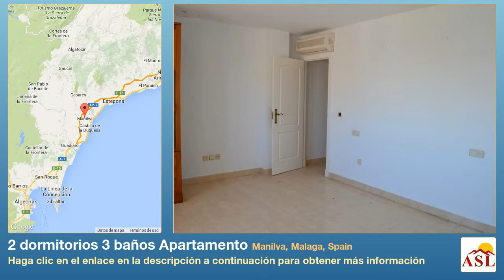2 dormitorios 3 baños Apartamento se Vende en Manilva, Malaga, Spain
Más información en Apartamento se Vende en Manilva, Malaga, Spain con 2 dormitorios, 3 baños